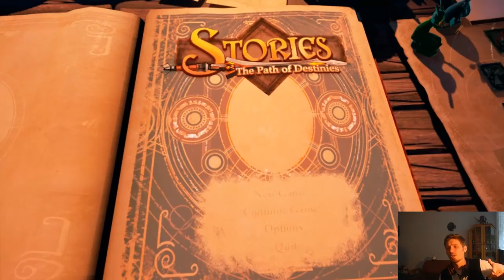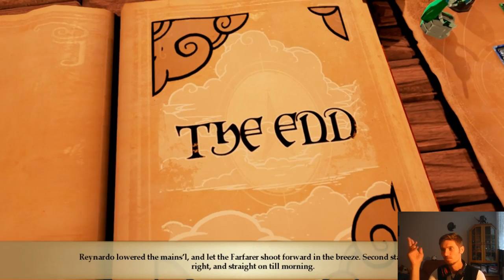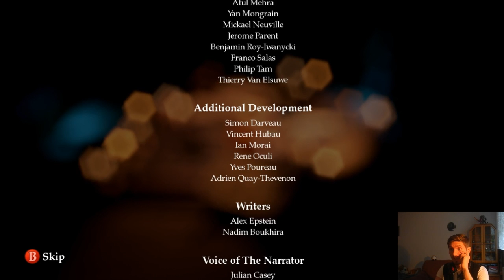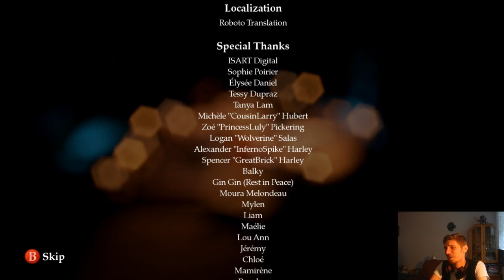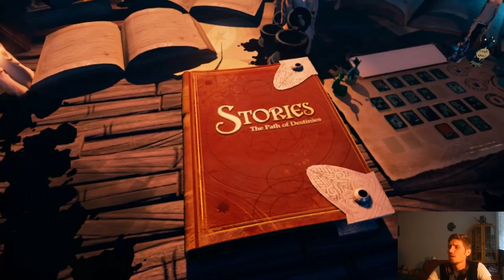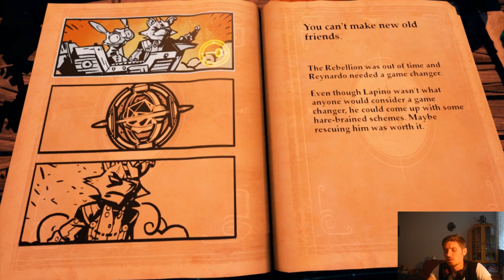Stories'16.07.26 - "Wielki" finał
Wstępniak to "The Rising Fighting Spirit " Toshiro Masuda (Naruto)

1) Napisz gdzieś wewnątrz paczki (kartka, świstek papieru - cokolwiek, byle NIE na privie na YT/FB bo się pogubię) czy sobie życzysz czy nie, żeby unboxing od Ciebie ewentualnie trafił na juczuby i jak tytułować paczkę ("paczka od -Twoje imię-" czy "paczka od -podany przez Ciebie nick-"). Jeśli nie napiszesz, to zakładam, że mogę wrzucać na YT z podanym nickiem/imieniem.
2) Nie wysyłaj mi nic za co mogę oberwać ja, lub możesz oberwać Ty. Nie, to nie było wyzwanie, raczej prośba i pobożne życzenie. Ale jak już chcesz mi wysłać tego świeżo zakoszonego Rembrandta, to spoko i obiecuję, że Cię nie wsypię.
3) Ślij na adres (tak, to "poste restante" przed imieniem ma tam być):
51-645 Wrocław